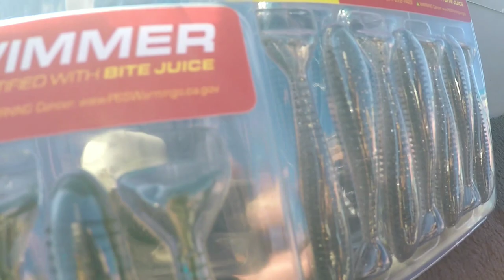Utilizando los Pro Swimmer de Big Baite Baits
Un excelente día con los Pro Swimmer, Pointer Sp y Crank Bait 1.5 se dejaron ver las cachetonas con esos excelentes plásticos y curricanes que ya puedes conseguir con nuestros amigos de TIENDA EL ANZUELO..